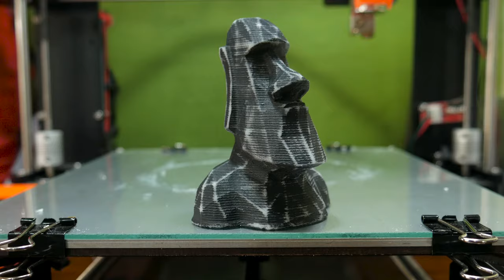🗿 3D Printing a MOAI - Quick Print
Welcome back to Think Making!!! This is the second video in the new series "Quick Prints." Once again, the ancient meets the modern. It's a 3D printed low-poly Moai, designed by Slavikk. It was printed using white ABS plastic from Hatchbox, and took over one hour to print. If you have any suggestions for future prints, leave them in the comments section down below.

Cura Settings:
Nozzle size: 0.5mm
Layer Height: 0.2mm
Shell Thickness: 1mm
Bottom Thickess: 1mm
Fill Density: 0%
Print Speed: 55mm/s
Printing Temp: 240C
Bed Temp: 90C
Supports Everywhere
ABS Juice for adhesion

ABS Roll: